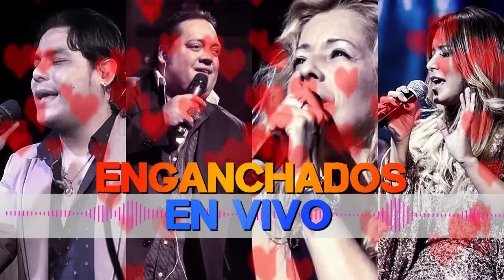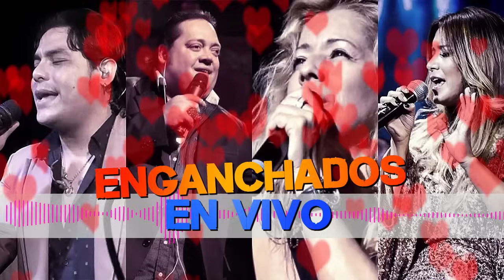Cumbias Romanticas │Uriel Lozano│Leo Mattioli│Dalila│Karina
Enganchados Cumbia Romantica │ Cumbias Romanticas │ Santafesina │ Cumbia Santafesina │ Cumbia Santafesina Romantica │ Musica Romantica │ Enganchados de cumbia │ Enganchados de cumbia romantica │ Leo Mattioli y Dalila │ Karina y Dalila │ Uriel Lozano y Leo Mattioli │ Cumbia para enamorados │Uriel Lozano y Dalila

Lista de temas - Tracklist
01. 00:00 Dalila - No la beses
02. 02:40 Leo Mattioli - Me preocupa sin ti / Despes de ti
03. 05:13 Uriel Lozano - Pechos calientes
04. 06:18 Dalila - Y si me enamore
05. 08:19 Leo Mattioli - Carta al corazon / Como podre / Como hare
06. 14:38 Dalila - Concavo y convexo
07. 17:37 Uriel Lozano - Mojada por dentro / Ando buscando / El no va a volver
08. 21:23 Dalila - Que sera de ti
09. 24:19 Leo Mattioli - Quiero saber en donde estas / La olvide
10. 27:30 Leo Mattioli ft Dalila - Te necesito
11. 30:43 Uriel Lozano - Voy a morir dentro tuyo